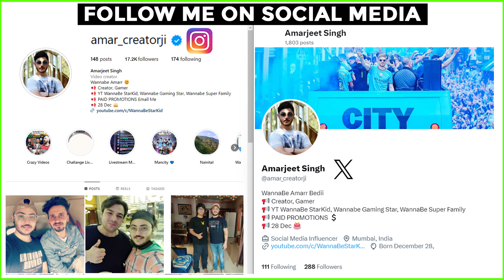FINALLY MADE THE FASTEST TRAIN TRAVEL IN MINECRAFT SURVIVAL - Ep #22 | WannaBe Gaming Star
i7 14700HX Gen
RTX 4060 8 GB
32 GB RAM
165hz Display

○ Laptop Cooling Pad
○ My Web Camera
○ Large LED Multi Color Mouse Pad

Neem karoli baba maharaj ki jai
Jai bajrangbali tod de dushman ki nali
ॐॐॐ